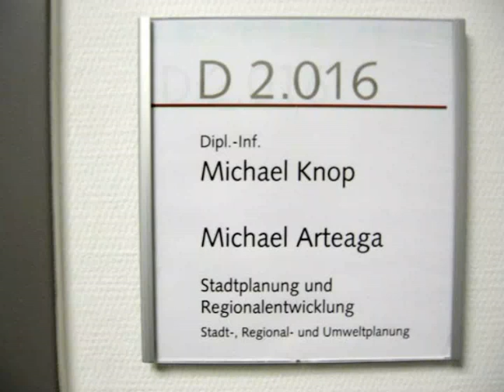fotos2007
just some photos from 2007, mostly of my time in Hamburg